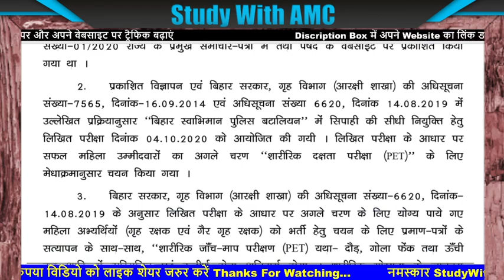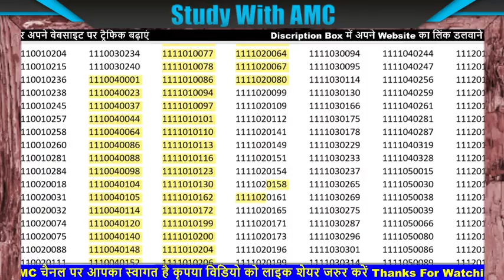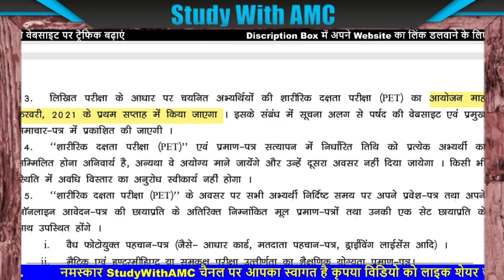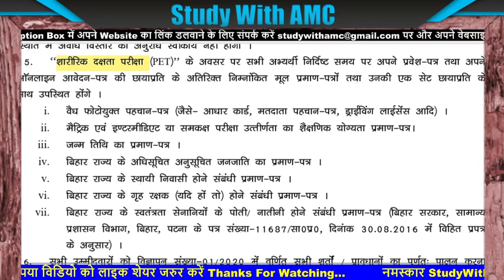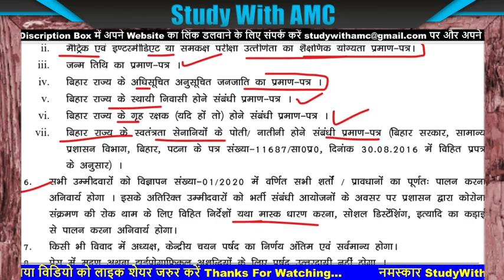Bihar Police Lady Constable Written Exam Result 2020 | दौड़ कब होगा | Physical Date And Documents